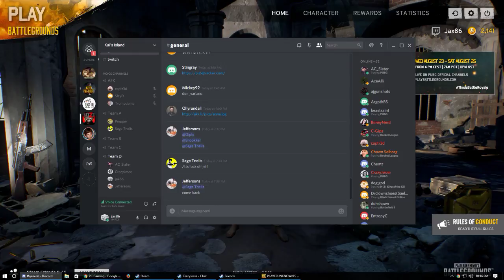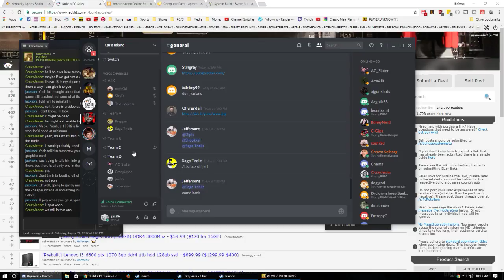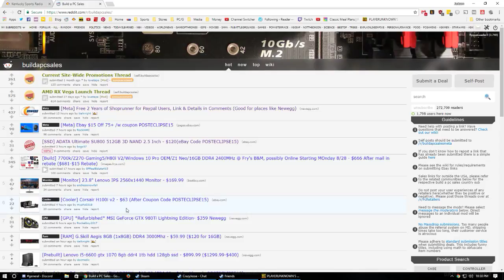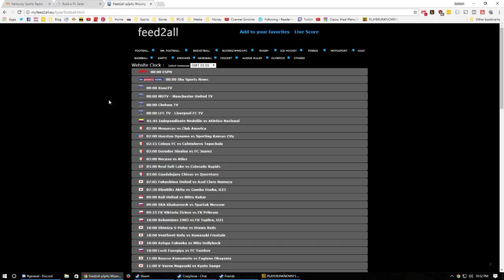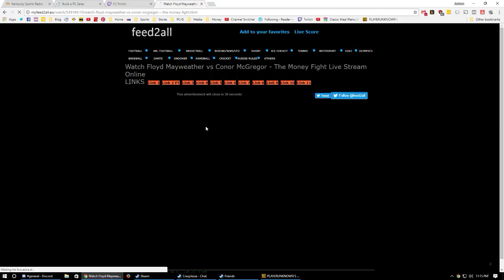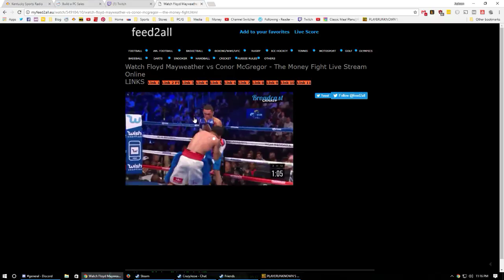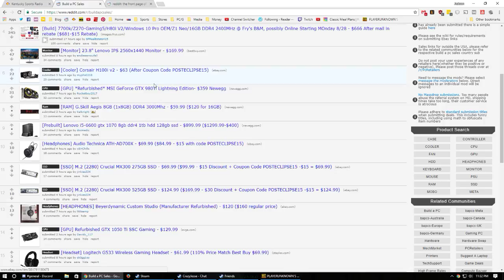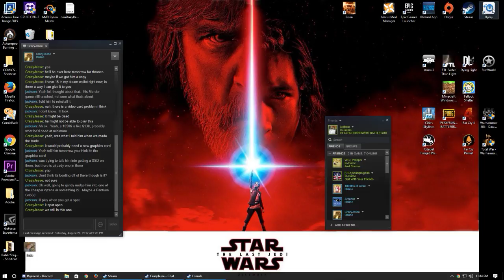PLAYERUNKNOWN'S BATTLEGROUNDS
GPU: GeForce GTX 1060 6GB
CPU: AMD Ryzen 5 1600 Six-Core Processor
Memory: 16 GB RAM (15.94 GB RAM usable)
Current resolution: 1920 x 1080, 59Hz
Operating system: Microsoft Windows 10 Home